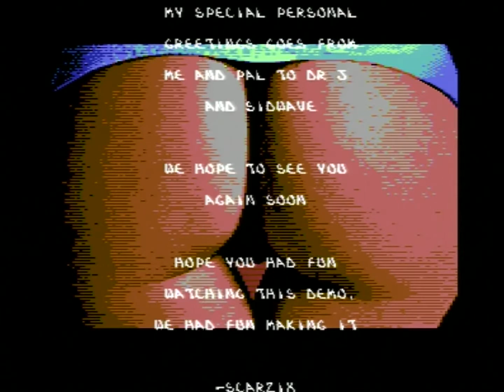Private Parts by Fairlight , Offence , Prosonix *Real HW* (C64)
Credits :
Code Bjørn Røstøen of Offence, Panoramic Designs
           Conjuror of Offence, Onslaught, Vandalism News Staff
           Killsquad of Offence
           Pantaloon of Fairlight, Offence
           Stone of Offence, The Troopers
Music Scarzix of F*A*I*C, Offence
Graphics Pal of F*A*I*C, Offence
Linking moh of Fairlight

Release Date :
29 October 2017

LumaFIX64